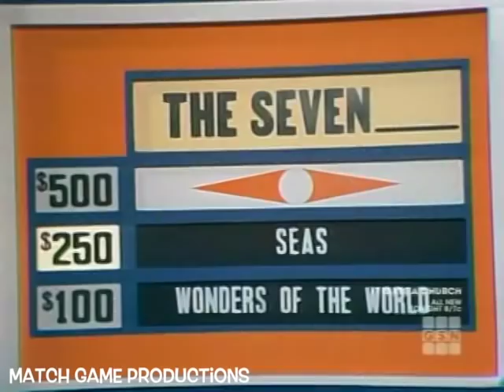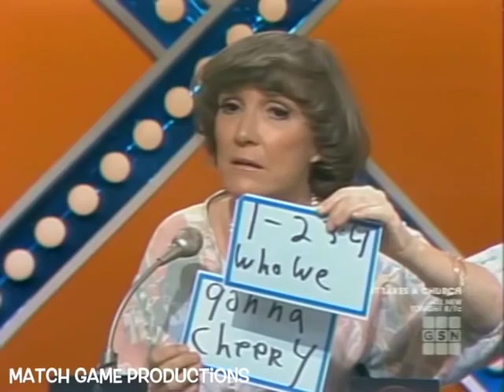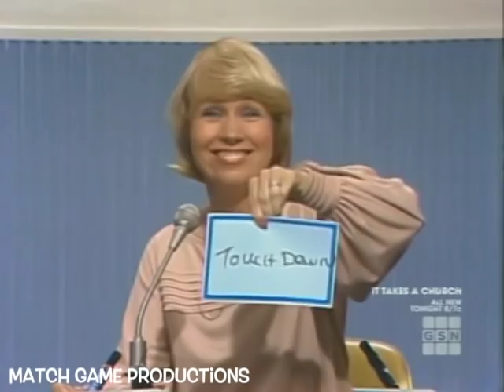Match Game 78 (Episode 1333) (Linda "Hulk Hogan Ex-Wife" Wins with Charles) ($5,000)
David Doyle, Brett Somers, Charles Nelson Reilly, Elaine Joyce, Raymond Burr, and Joyce Bulifant